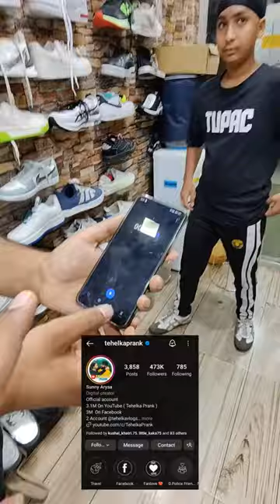छोटे सरदार जी ने Tehelka मचा दिया 😳